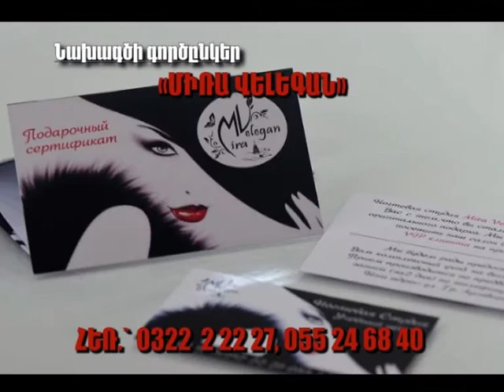Կանանց միամսյակ օր 15 - ԱԼԱՎԵՐԴԻ